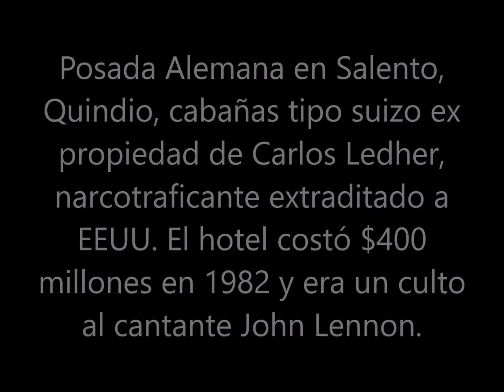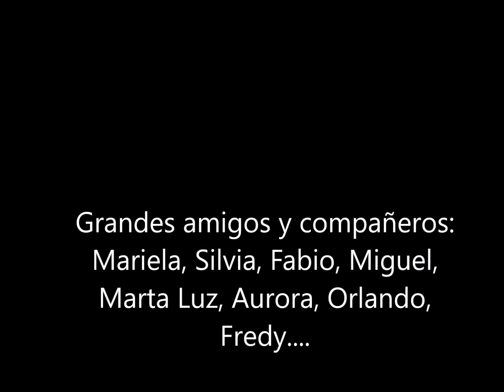FGN. Armenia 1995. 2a parte Reunión Nal. Adtiva.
Para 1995, la reciente institución de la Fiscalía General de la Nación contaba con un excelente equipo humano de trabajo que se la jugaba por la calidad y el compromiso. En Armenia, Quindio, se realizó una reunión nacional de todos los directores administrativos y financieros con la Dirección Nacional Adtiva. y Fra. y la Secretaría General, para establecer  los derroteros de un trabajo con planeación estratégica. Fabio, el director Adtivo. de Armenia desarrolló un excelente trabajo y fue un impecable anfitrión. Momentos muy satisfactorios con personas muy interesantes, calificadas y cualificadas.